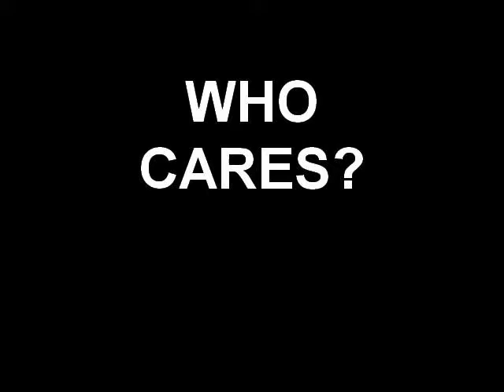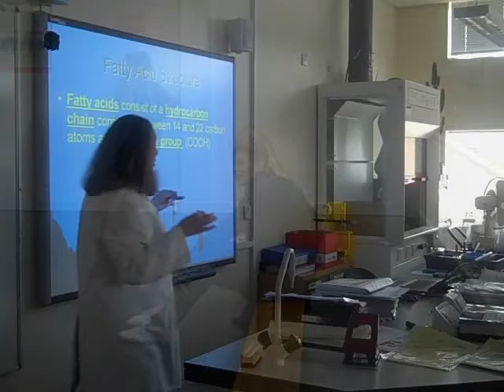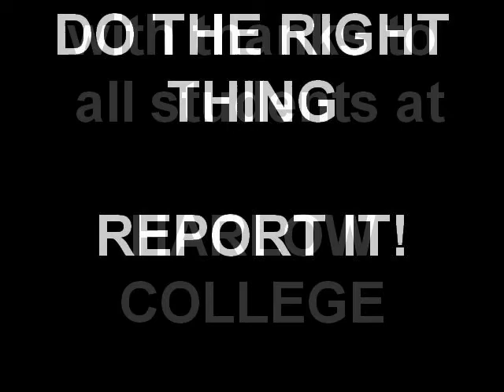REPORT IT!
Anti-Bullying movie by Harlow College